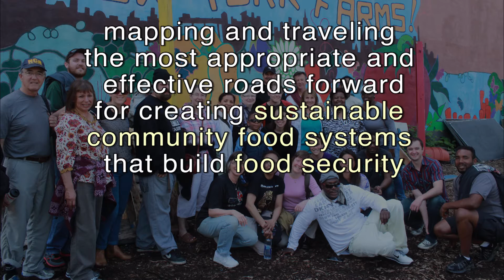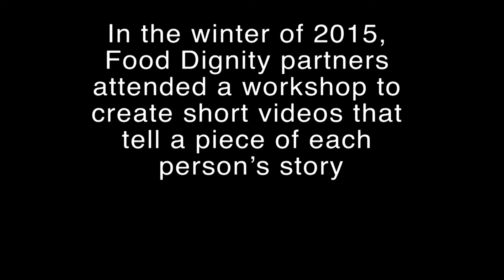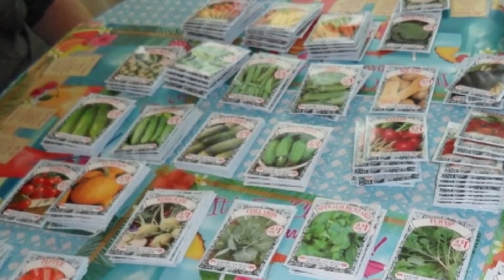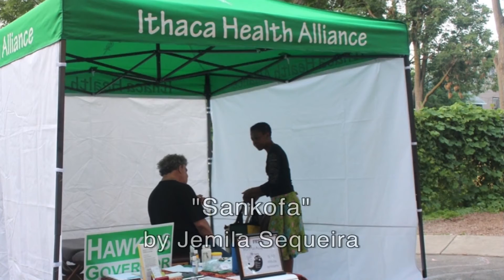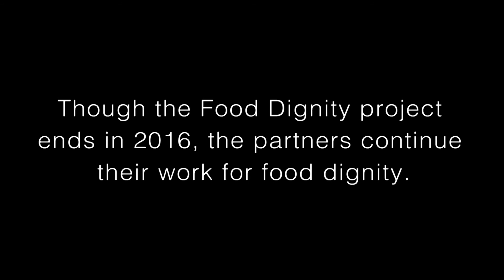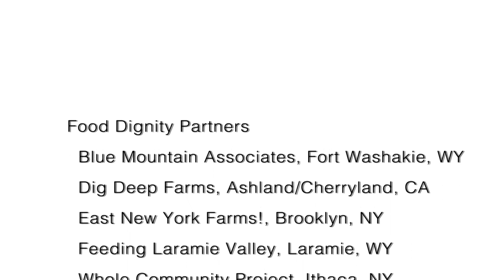Tracing the Paths: Telling Stories of Food Dignity (short documentary)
In a workshop led by StoryCenter in early 2015, members of the Food Dignity team produced stories of their personal journeys to food justice work. This short film documents their motivations, struggles, and successes in telling those stories, which you can enjoy Food Dignity is funded by USDA/NIFA/AFRI Competitive Grant no. 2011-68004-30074.